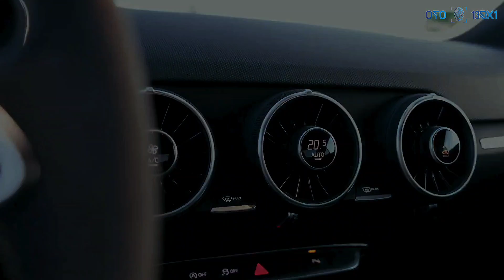2023 AUDI TT RS ICONIC EDITION The Rocket in Full Detail || OTO 13BX1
Overview

The turbocharged 2.5-liter inline-five—it long ago became a fully aluminum engine even though it started life with an iron block—fires up with a bellow. The European TT RS doesn't sound quite as good as the American one did because it is saddled with a mandatory particulate filter, but the roar is still unmistakable both inside and outside the car. The seven-speed dual-clutch automatic works like a charm, providing near-seamless or deliberately pronounced shifts, depending on driving mode and throttle input. The manual transmission has long ago disappeared in the TT RS—it was available only in the previous-model generation—which we see as a regrettable miss.

Making the same 394 horsepower and 354 pound-feet of torque as in the standard TT RS, the aggressive-sounding inline-five is incredibly pleasing to the ambitious driver. Even though it features only a single turbocharger, the boost comes on quickly enough—and it is relentless. We expect 60 mph to be within reach in just over three seconds from rest, and the top-speed governor is set at 174 mph. We didn't get near that figure this time around, but you can reach triple-digit speeds with incredible ease and a sense of security that presents itself as a constant threat to your driver's license.